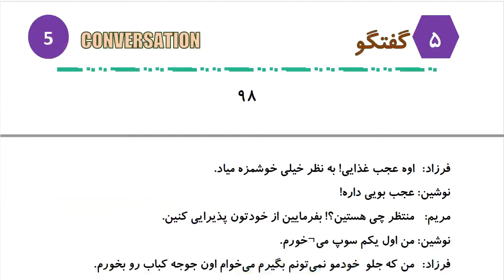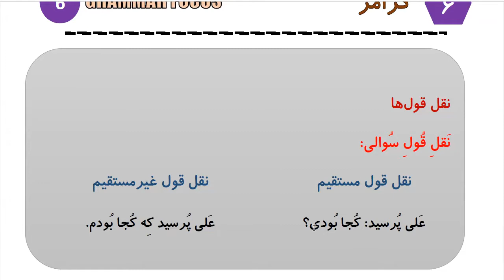Learn to Speak Persian FAST: For Advanced Students- Lesson 6- خوردنی‌ها- Part 4